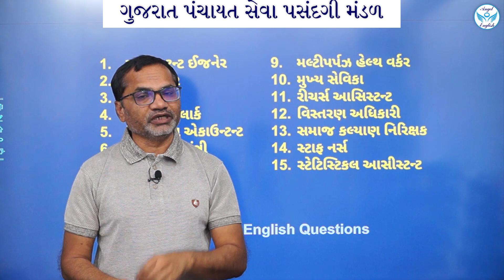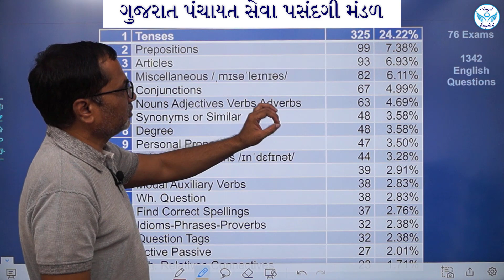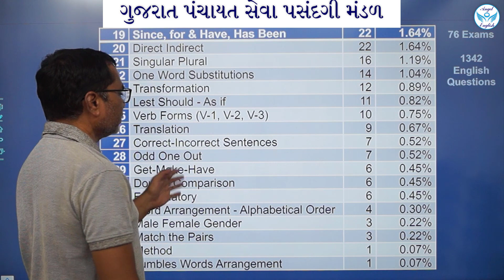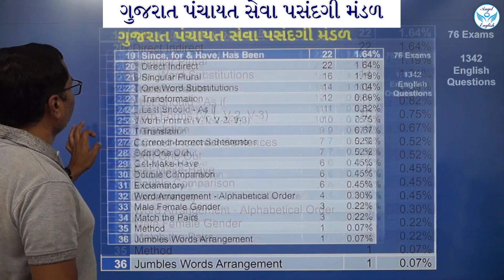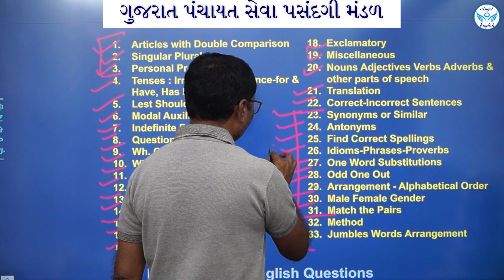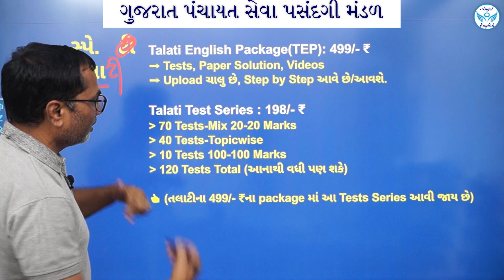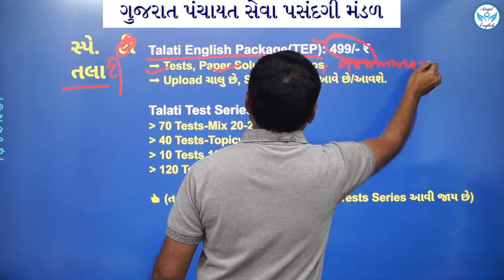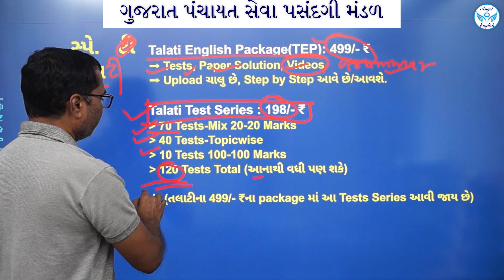Angel English App માં તલાટી ઇંગ્લિશ કોર્સ